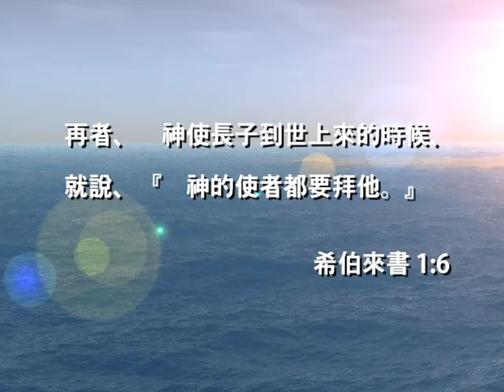耶穌基督是天使長？《三一神學》(10)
耶和華見証證人說耶穌是一位天使長...蘇牧師帶我們從聖經了解真理。